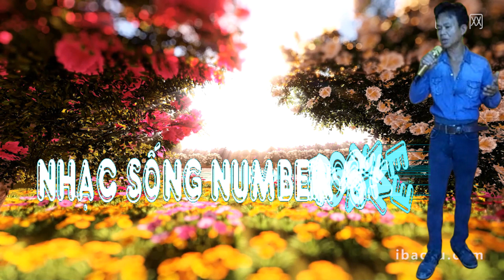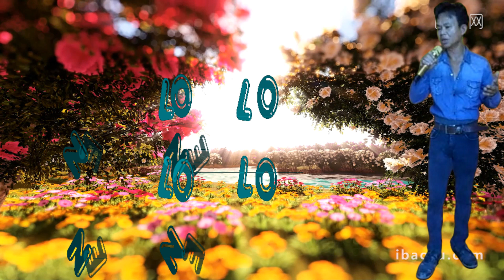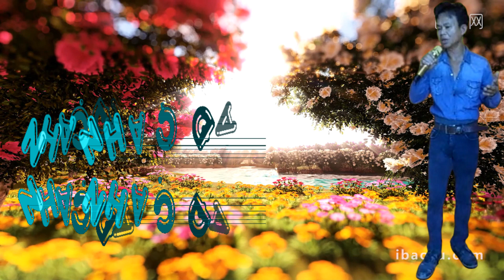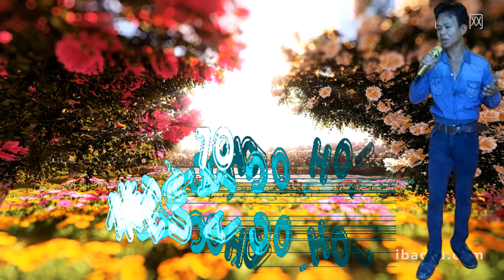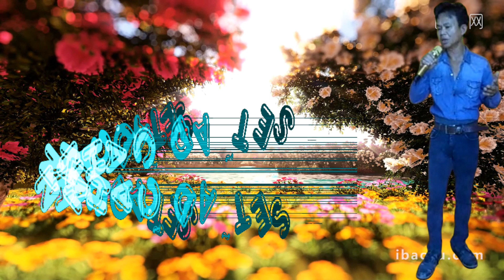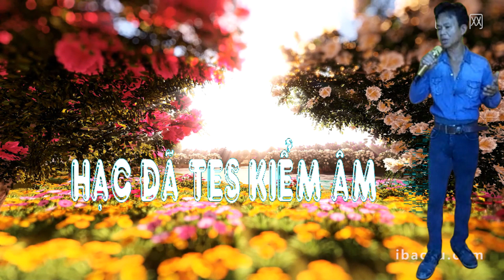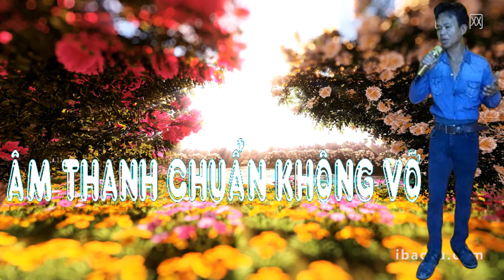70 - NẾU AI CÓ HỎI. (NHẠC SỐNG NUMBER ONE)